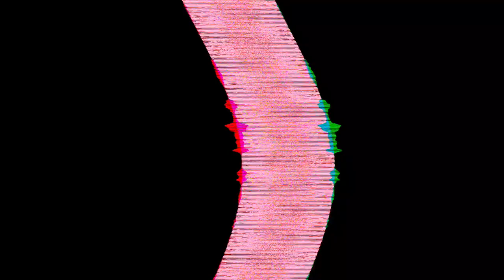DOTS ON THE SUN - BODYFLOW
Most of the sounds in this piece were made by recording the "drumming" on human body.